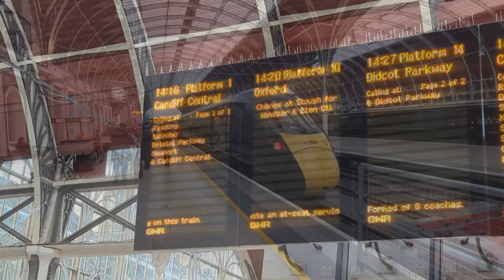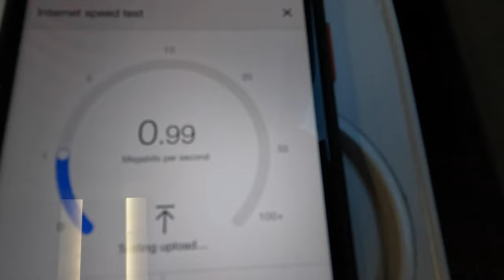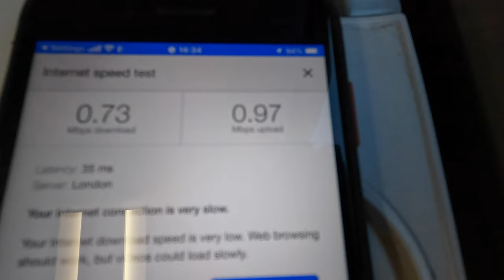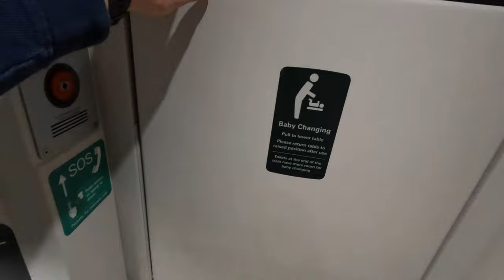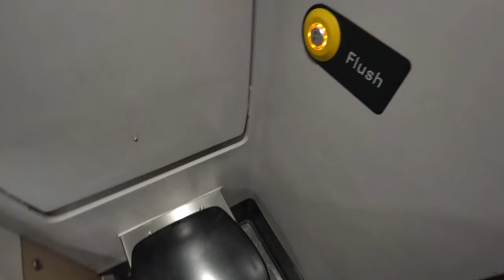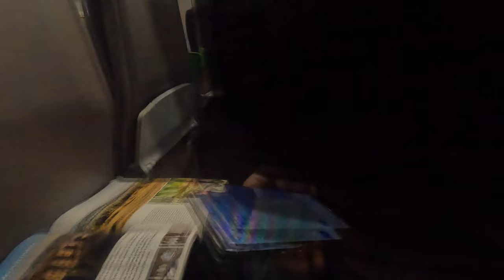London Paddington to Cardiff Central with Great Western Railway (GWR)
Hello and welcome to my another video.
Please remember to switch the subtitles on.

Trip details:
Operator: Great Western Railway (GWR)
Rolling stock: Class 800 Hitachi AT300
Origin: London Paddington
Destination: Cardiff Central
Duration: 1hr 49min
Ticket Price: £31 (advance purchase on GWR web page)

Timeline:
02:01 Departure
07:18 Reading
09:44 Swindon
14:22 Bristol Parkway
15:56 Severn Tunnel
17:49 Newport
19:29 Cardiff Central arrival